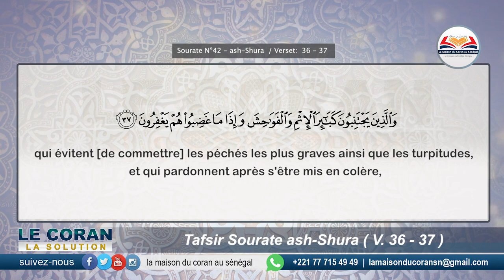N°14 de Votre émission | Le Coran la solution | " Tafsir Sourate ash-Shura - Versets : 36 - 37 "